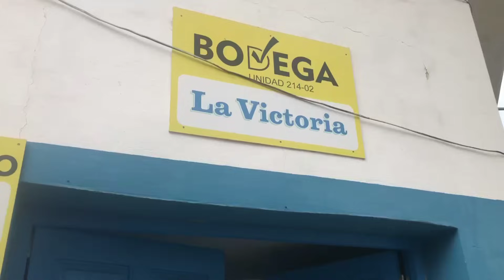CUBA AHORA! Esto está pasando en Cuba ACTUALMENTE 2024.🇨🇺